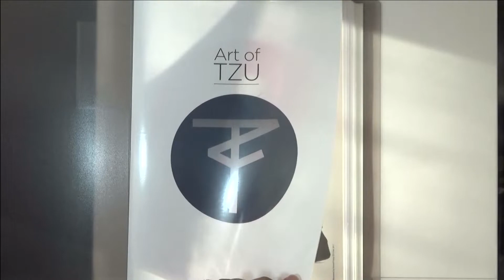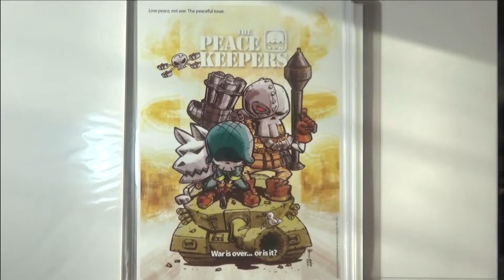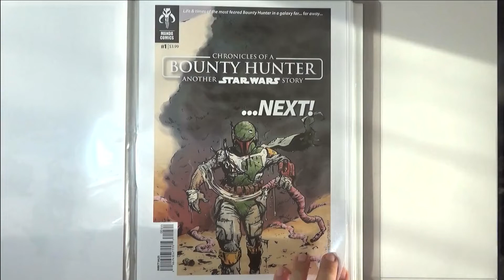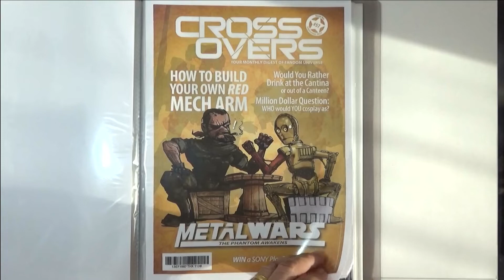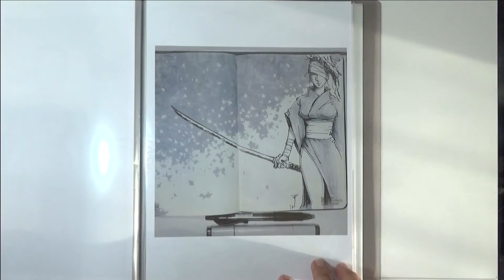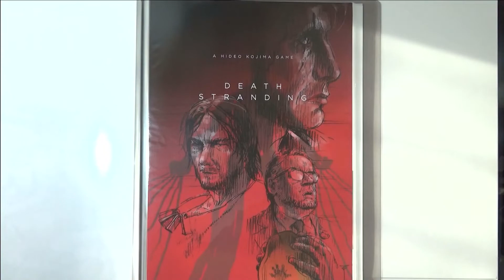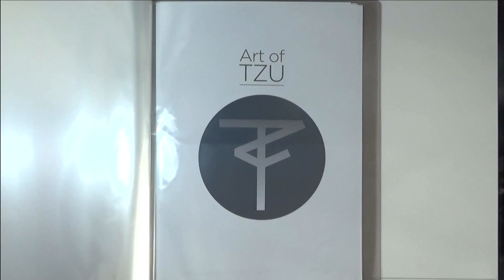Sketch book tour #1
First time voice recording... nervous as heck- LOL
Some older works... from around 2-3 years ago